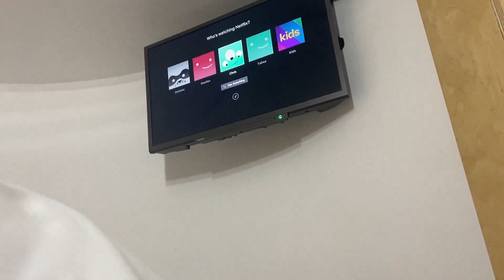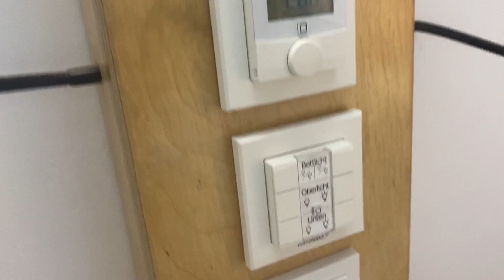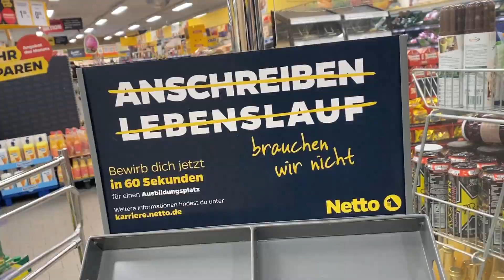Alleine in den Urlaub - Mein 2. Vlog 🏞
Musik: Sturm und Drang - Coffee in Bangkok (Instagram: Kolja Staack)